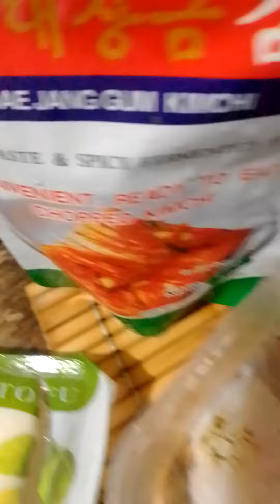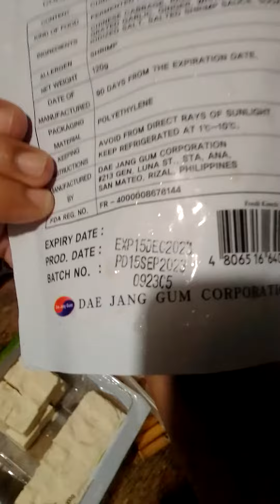Anong menu of the day ang mga sangkap na ito?🇵🇭